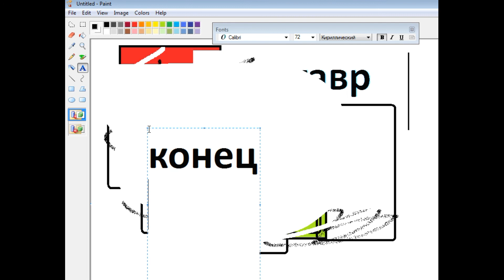Рисуем квадратики!!!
для тех, кто ещё не умеет рисовать